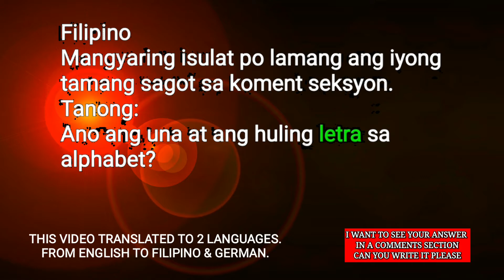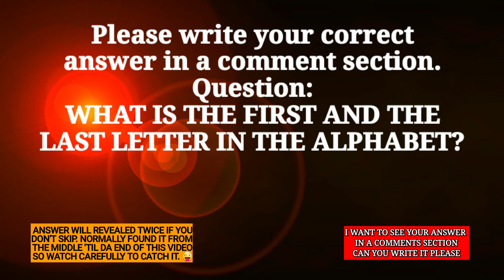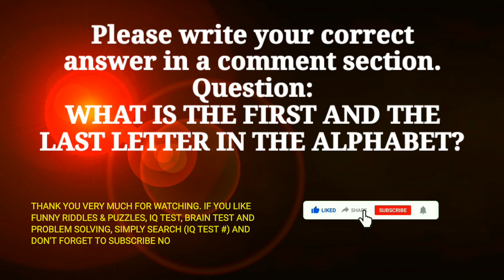Kuya Shynops IQ Test #15 Tricky Funny and Educational Riddle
Jokes, Funny Names, Funny riddle, Funny puzzle,
Solving problem, Math Solving problem, Problem solving, Puzzles, Riddle, Riddles, IQ test, IQ, CHALLENGE, QUESTION  & ANSWER, Just for fun,
IQ question, Quest, Quiz, Brain teaser, Logic tricks,
And tricky riddles
Thanks a lot for your time to read my description.

Before the content of my channel is all about Best Android App Tutorial
The only problem is
Lot of my videos removed by youtube due to YouTube Community Guidelines Strike.
Coz I'm teaching people how to download everything for free and make free everything on Internet.

So to avoid problems
Today the Content of my YouTube Channel
Turn to Most likely Funny Riddles w/ some jokes to make people happy and to make sure my viewers will smile at the end of my videos.

Watch my previous Riddles video